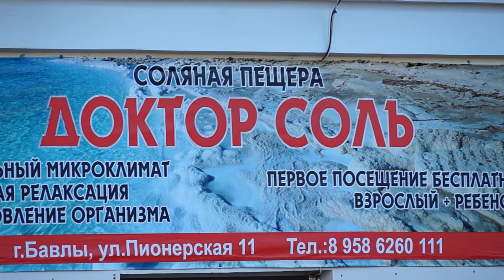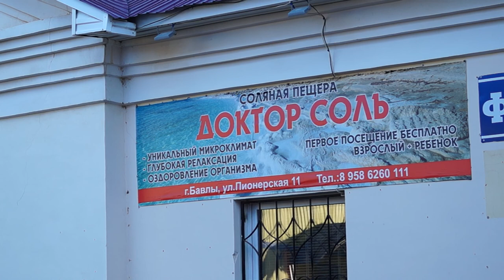доктор СОЛЬ БАВЛЫ 2018